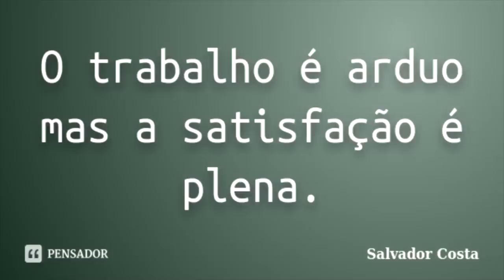CURIOSIDADES RÁPIDAS E INTERESSANTES SOBRE BEN 10!!!